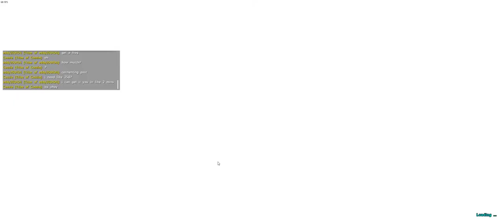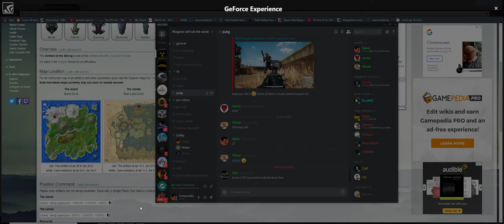Utter Fire damage fail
When you go to the Dragon boss hard with the best intentions